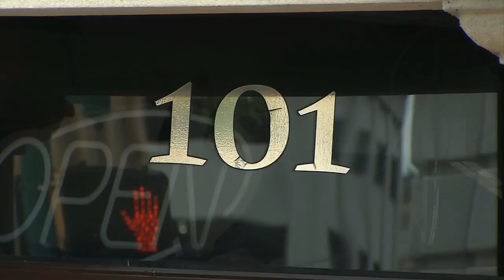Hollywood Comes to Charleston WV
This NatPack shows a film crew that chose Charleston WV to produce an independent film.  We received word on this and last minute I was tasked with making it a NatPack.  However, this turned out to be one of my favorite and greater produced pieces.